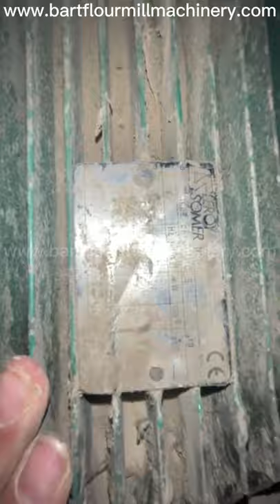Second-hand Ocrim High Pressure Fan Low Pressure Fan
Are you interested in used Ocrim High Pressure Fan Low Pressure Fan? Our company exports second-hand Ocrim High Pressure Fan Low Pressure Fan with good quality and low price. We also export various accessories for flour mills.

                        Equipment List
18 Roller mills                             LAM/C 1000/250
6  Rottary Detachers                   DSR   345
7  Centrifugal Impactors             DCP   500
2  Plansichters                             BqG   83A
2  Plansichters                             BQG   63A
3  Purifiers                                     SD    500/N
5  Bran Finishers                           FPK/N 512
3  Vibro Finishers                          FVA   45/100
1  High Pressure Fan
1  Filter                                            FKC/A 96/30
1  Low Pressure Fan
1  Filter                                             FKC/A 72/25
1  Ingredent Feeder                        R70
2  Single Channel                           BMG   85/8
3  Vibro Feedres                             AV    250
1  Magnetic Spout                          SMT   7.12